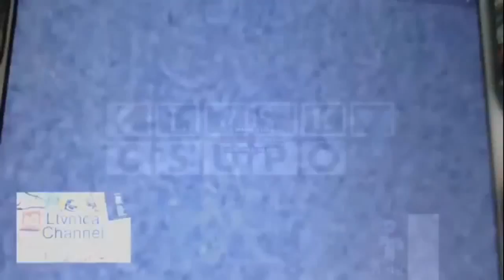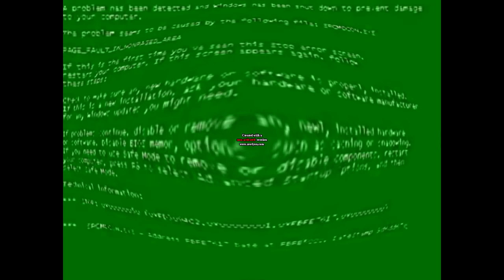A bunch of deleted videos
Deleted videos 2